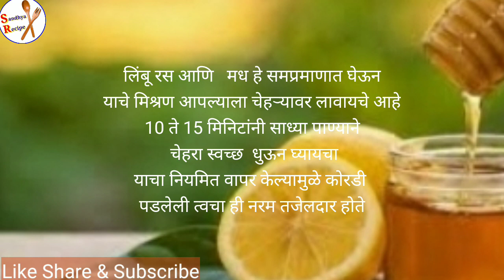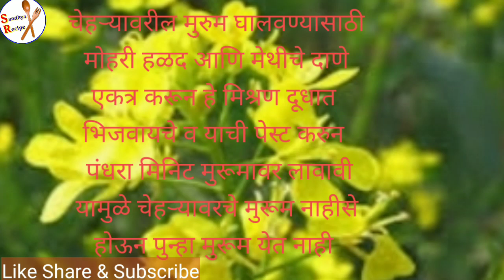हा व्हिडिओ पाहिल्यानंतर तुम्ही कुठलीच क्रीम वापरणार नाही l Made By Sandhya